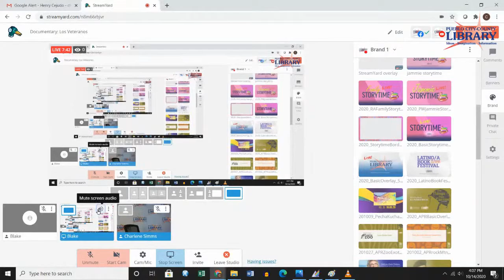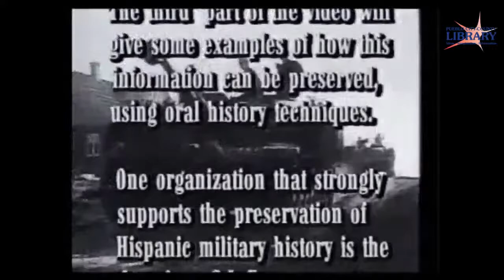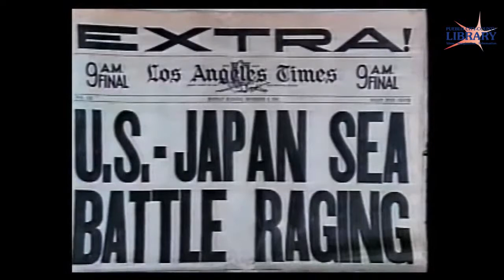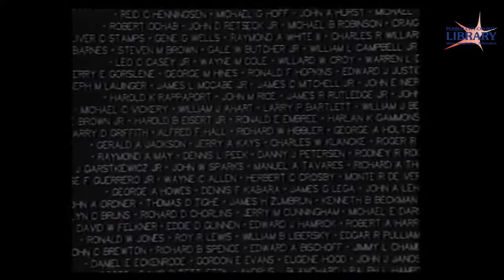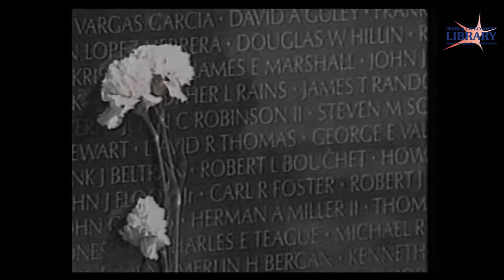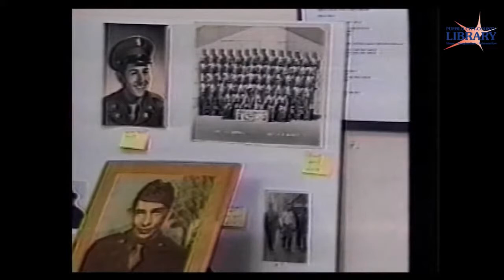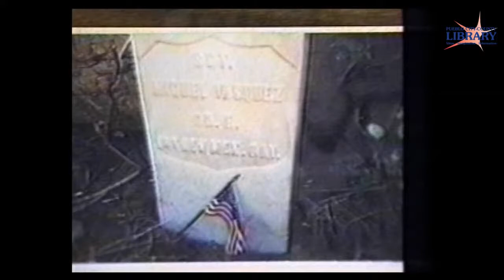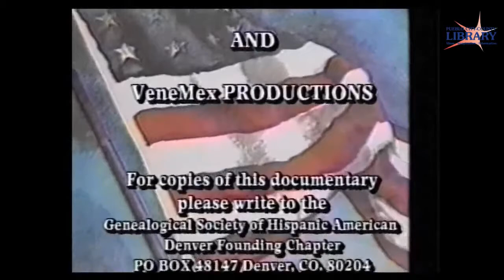Documentary: Los Veteranos | Rawlings Library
Produced and directed by Pueblo native George Autobee, this documentary looks at Hispanic veterans who have served our country dating back to the Civil War and examines why preserving the records and stories of veterans is so important. Included in the film are America's Hispanic Medal of Honor recipients as we as stories about Hispanic veterans.

This program is part of the NEA Big Read All Pueblo Reads.